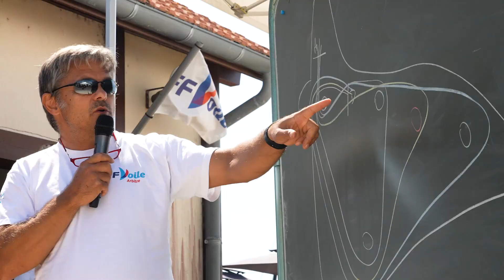Teaser Open de France 2023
L' Open de France, c'est pour tous les niveaux, même novices, sur des parcours construits et adaptés à tous les supports que vous naviguiez en dériveur, quillard, catamaran ou planche à voile. Un seul objectif : se faire plaisir dans une régate ouverte à tous dans une ambiance conviviale et détendue ! Venez nous rejoindre à Martigues du 30 Juillet au 4 août 2023 !